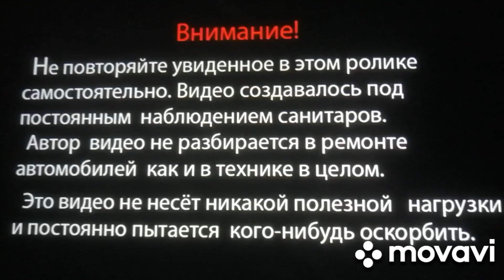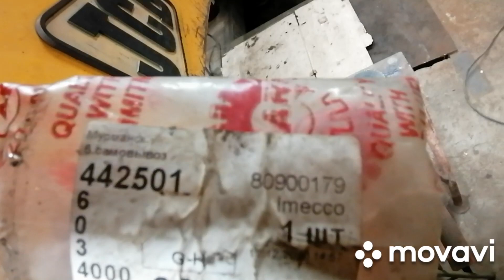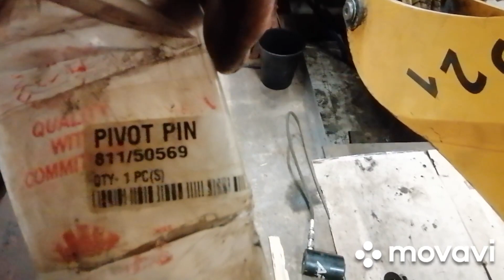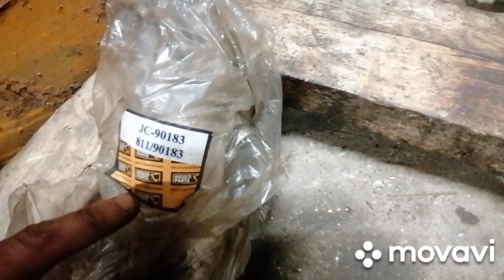25 .4. 2022 г. Jcb3cx 2001. Продолжаю ремонт . Запресовка втулки 80900179